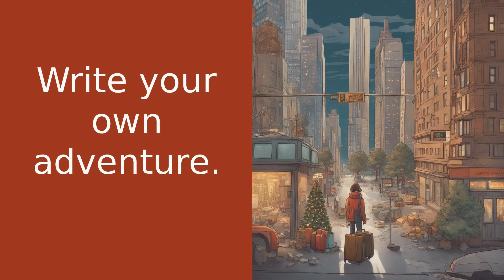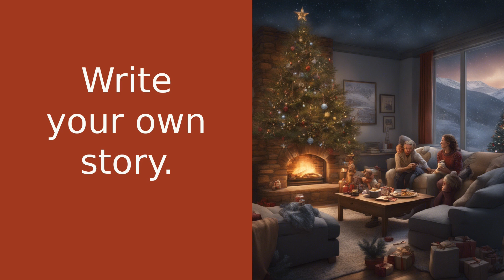Holiday Season: Traveling vs. Spending Time with Family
Welcome to another Soulful Summit with Grace! In this episode, we tackle a question that's been on many minds as the holiday season approaches: Is it okay to travel over Christmas-New Year instead of spending time with family? We understand that the holidays are traditionally a time for family gatherings and cherished traditions, but what if your soul yearns for adventure and new experiences? We want you to know that it's okay to want something different, to prioritize your own happiness and fulfillment. However, it's important to consider the feelings of your loved ones too. Communication is key in finding a compromise that respects both your desire for adventure and their desire for togetherness. Ultimately, the holiday season is about love, joy, and connection, whether you find that at home or in the thrill of a new adventure. Remember, it's your life, your journey, so don't let anyone else hold the pen when you're writing your story. Find joy, love, and fulfillment in whatever path you choose. Keep shining your light, beautiful souls!